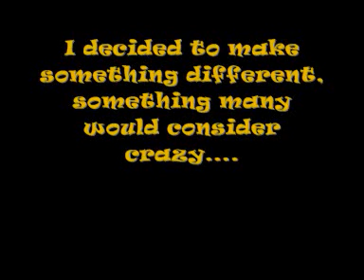CAW Hall Of Fame(votings closed)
Made this just for fun!